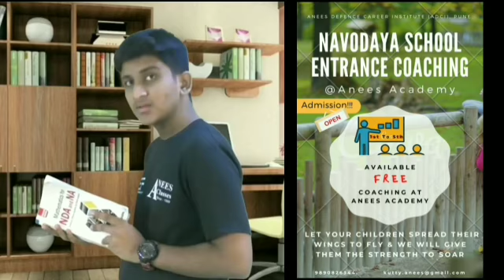धुळे -महापुरूषाच्या पुतळ्यासमोरील अवैध दारू व्यवसाय बंद करा -मागणी